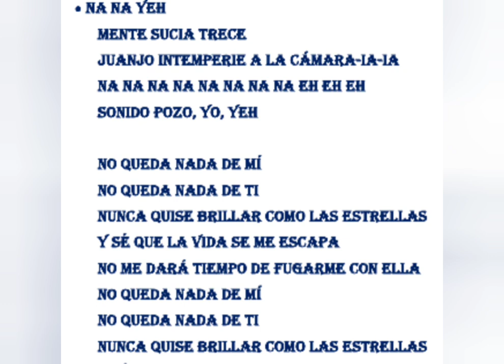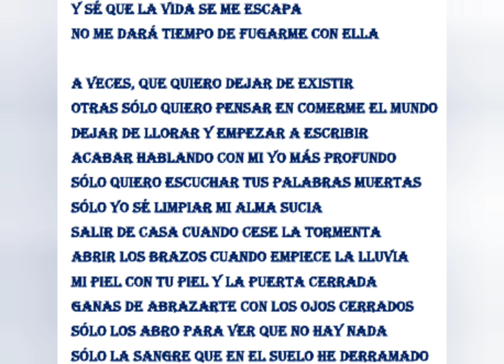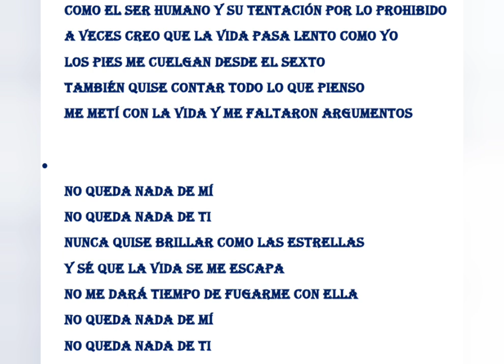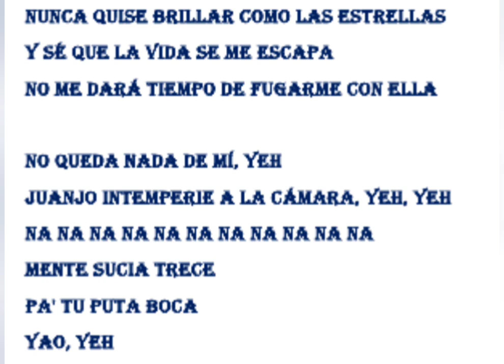25 de mayo de 2020(2)